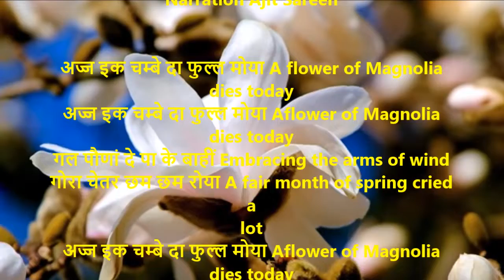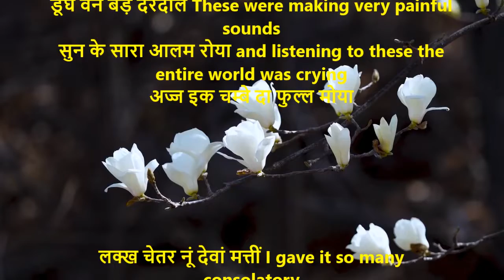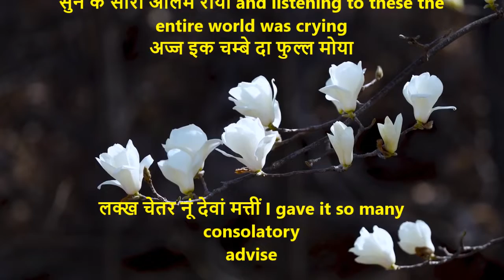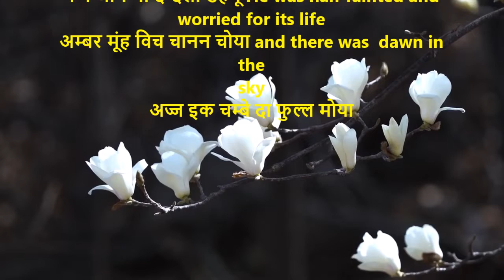Chambe da Phull | चम्बे दा फुल्ल| Shiv Kumar Batalvi | Chambe da phull With English Translation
चम्बे दा फुल्ल
अज्ज इक चम्बे दा फुल्ल मोया A flower of Magnolia dies today
अज्ज इक चम्बे दा फुल्ल मोया Aflower of Magnolia dies today
गल पौणां दे पा के बाहीं Embracing the arms of wind
गोरा चेतर छम छम रोया A fair month of spring cried a lot

चेतर दे बुल्ल्ह नीले नीले Lips of the month of spring were blue
मुक्खड़ा वांग वसारां होया The face were the saddest ape
नैणीं लक्ख मातमी छल्ले Its eyes have deadly circles
गल्ह विच पै पै जावे टोया The throat has a big lump
अज्ज इक चम्बे दा फुल्ल मोया

अद्धी रातीं रोवे चेतर IN the middle of the night it was crying
पौणां दा दिल ज़ख़मी होया Even the heart of the winds were hurt
डूंघे वैन बड़े दरदीले These were making very painful sounds
सुन के सारा आलम रोया and listening to these the entire world was crying

लक्ख चेतर नूं देवां मत्तीं I gave it so many consolatory advise
राम वी मोया रावन मोया Lord Ram died King Ravan died
तां की होया जे इक तेरा what’s so big deal that one of your
सम्यां टाहणां तों फुल्ल खोहआ flower very timely dropped from the branch

पर चेतर तां डाढा भरमी But Spring is very suspicious
उस पुर रत्ती असर ना होया My consolation had no effect
पै पै जान नी दन्दलां उहनूं He was half fainted and worried for its life
अम्बर मूंह विच चानन चोया and there was  dawn in the sky

गल पौणां दे पा के बाहीं
गोरा चेतर छम छम रोया